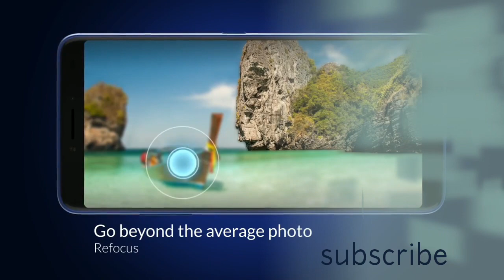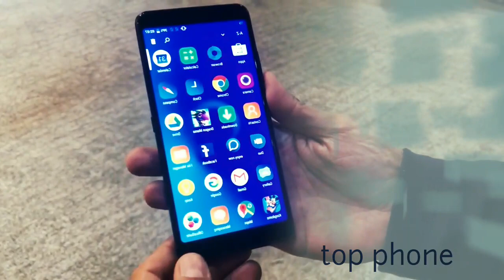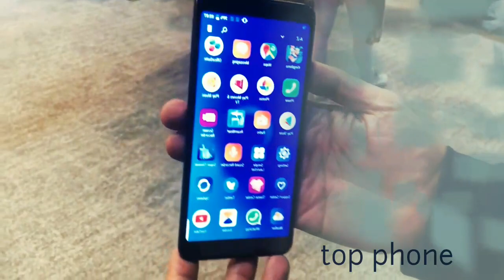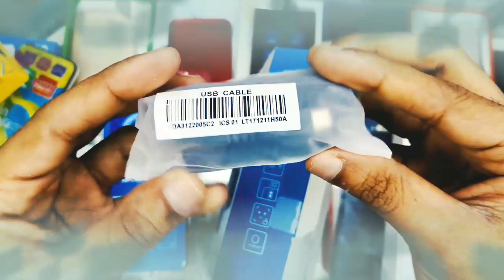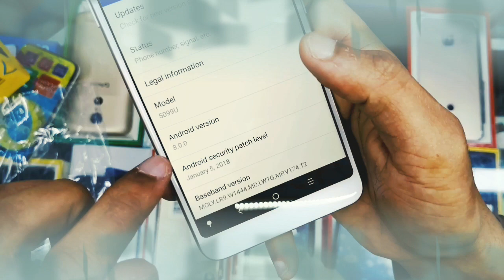alcatel 3v || alcatel 3v unboxing hindi || alcatel 3v camera test || alcatel 3v trailer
alcatel 3v,
alcatel 3v unboxing hindi,
alcatel 3v camera test,
alcatel 3v camera,
alcatel 3v review,
alcatel 3v 2018,
alcatel 3v commercial,
alcatel 3v hindi,
alcatel 3v unboxing english,
alcatel 3v 5099u,
alcatel 3v black,
alcatel 3v unboxing,
alcatel 3v blue,
alcatel 3v buy,
alcatel 3v camera review,
alcatel 3v español,
alcatel 3v full review,
alcatel 3v gaming,
alcatel 3v gold,
alcatel 3v hands on,
alcatel 3v mexico,
alcatel 3v official,
alcatel 3v phone,
alcatel 3v review english,
alcatel 3v recenzija,
alcatel 3v release date,
alcatel 3v root,
alcatel 3v spectrum,
alcatel 3v spectrum blue,
alcatel 3v specs,
alcatel 3v smartphone,
alcatel 3v sim free,
alcatel 3v trailer,
alcatel 3v unboxing español,
alcatel 3v user manual,
alcatel 3v unlock,
alcatel 3v vs,
alcatel 3v vs samsung,
alcatel 3v vs 3c,
alcatel 3v youtube,
alcatel 3v 16gb spectrum black 4g lte,
alcatel 3v 4g,
alcatel 3v 5099d